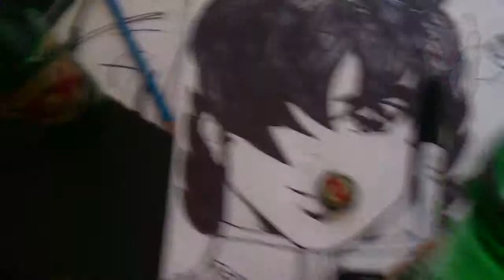Como dibujar Kawaiii! ROBOTECH FACE LISA HEISS TENIENTE 2° 1#ENSAYO X db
La chica con los mejores estandares en la nueva tierra!
se enamora del intrepido y bobo Ricki!